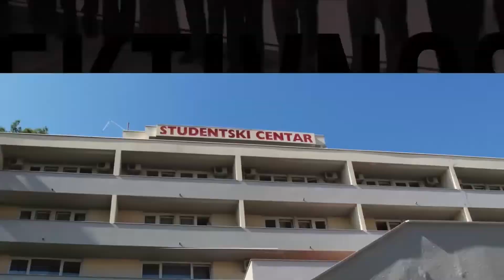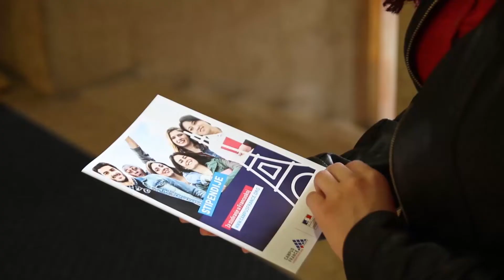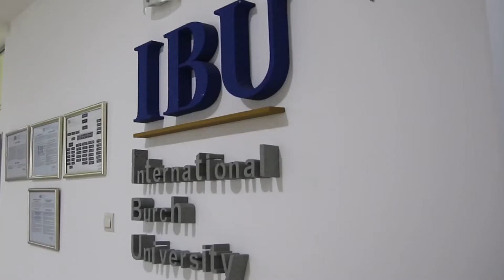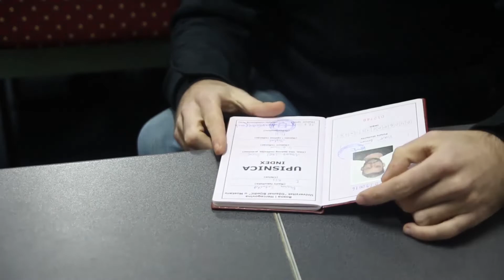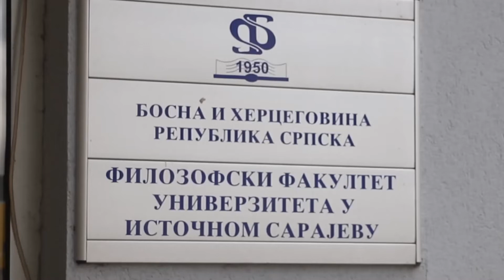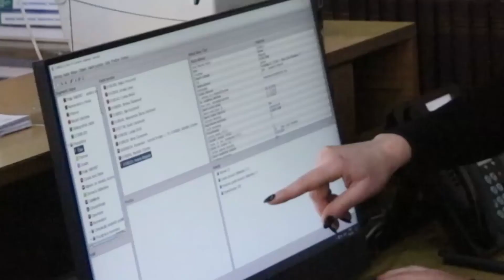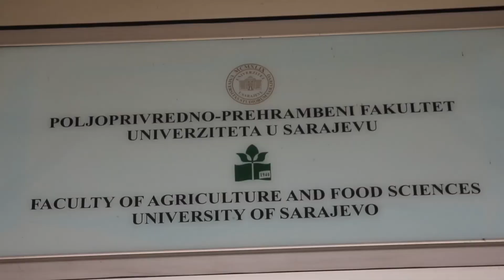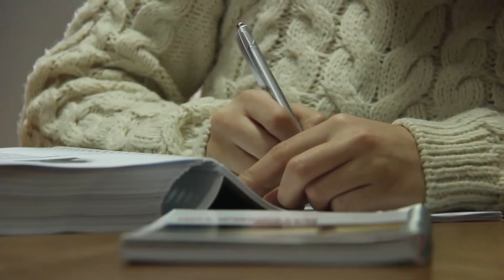IMPULS ZNANJA 149